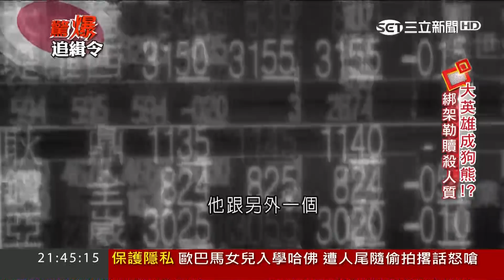【驚爆大來賓│王瑞德│反共六義士】反共義士劫民航機投奔自由 為錢最後下場竟變狗熊│三立新聞台